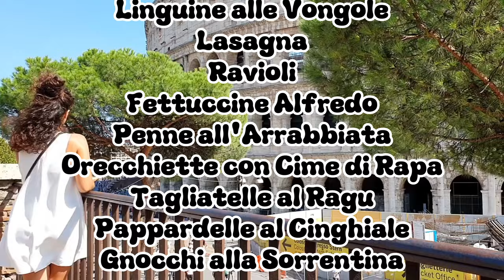From Carbonara to Gnocchi: Italy's Pasta Classics Unveiled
In this flavorful journey, we explore the rich history, traditions, and unique flavors behind Italy's most iconic pasta dishes. From the creamy delight of Spaghetti alla Carbonara to the comforting embrace of Gnocchi alla Sorrentina, discover the stories and secrets that make these dishes beloved worldwide. Join us for a mouthwatering exploration of Italy's pasta treasures!